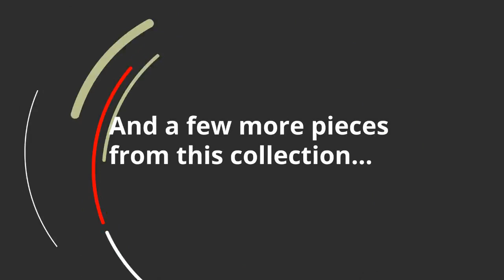Ashley Predmore 7 Piece Outdoor Dining Set (APG-P324-7PC) | KEY Home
Ashley Predmore 7 Piece Outdoor Dining Set at KEY Home!
Get details about the Ashley Predmore APG-P324-7PC.
Invite friends and family to enjoy a relaxing evening on the patio with the Predmore 7-piece outdoor rectangular dining set. The dining table accommodates up to six and is beautifully modern with an aluminum frame and umbrella slot with cap. Guests will enjoy swiveling and rocking as long as they want in the six included swivel rocker lounge chairs. The outdoor chairs are purposely designed to be oversized and incredibly comfortable. High-performing Nuvella cushions and a powdercoated aluminum frame keep the mood carefree.
Includes 41 x 72 rectangular dining table and 6 swivel rocker lounge chairs with cushions
Accommodates up to 6
All-weather cast aluminum frames
Umbrella hole; cap included
Powdercoated finish resists rusting and fading
Nuvella reversible zippered cushions with Velcro ties
All-weather foam cushion cores wrapped in soft polyester, imported fabric and fill
Chairs swivel 360 degrees
Clean fabric with mild soap and water, let air dry; for stubborn stains, use a solution of 1 cup bleach to 1 gallon water
Assembly required on table and swivel chairs